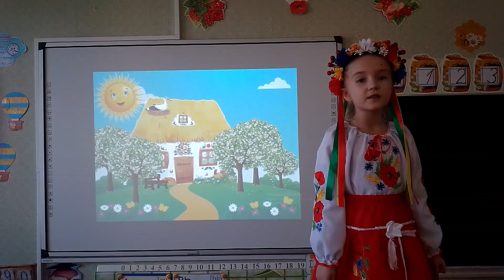Кошара Вероніка "На зеленому горбочку" | Конкурс «Змагаймось за нове життя!» 2022 рік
Номінація

Кошара Вероніка
"На зеленому горбочку"

Підготувала - Зуб Світлана Олександрівна, Дебальцівська філія опорного ліцею № 1, вчитель початкових класів, спеціаліст вищої категорії

Заклад - Дебальцівська філія опорного ліцею № 1 ім. М.М. Коцюбинського Васильківської селищної ради

* Родини Бурбак.